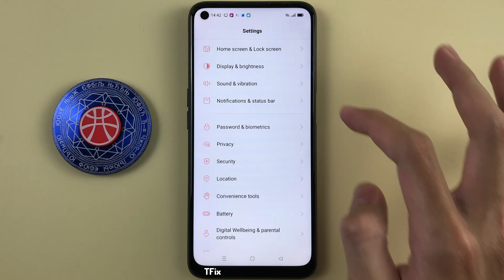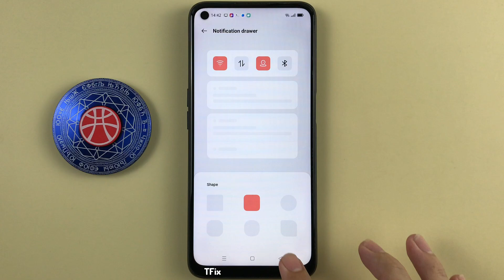How to change the notification shade icon style on OPPO A54 Android 11